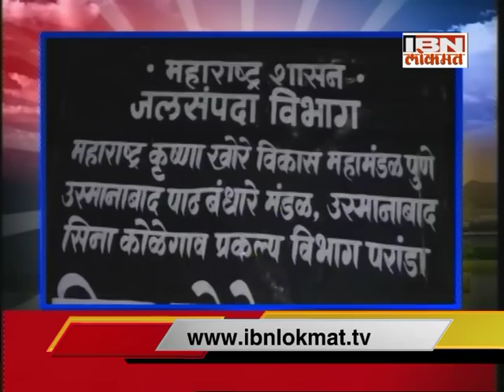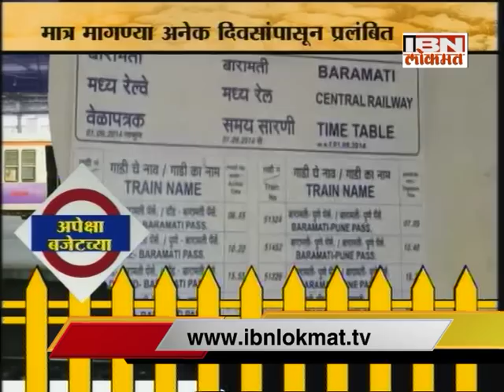IBN Lokmat GAVAKADCHYA BATMYA 23 February 2016 (Full News Bulletin)